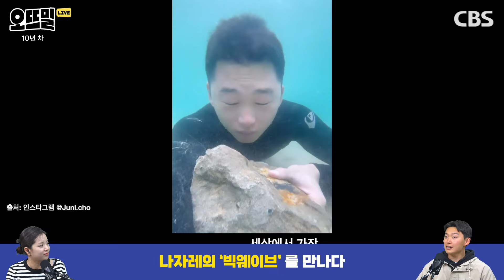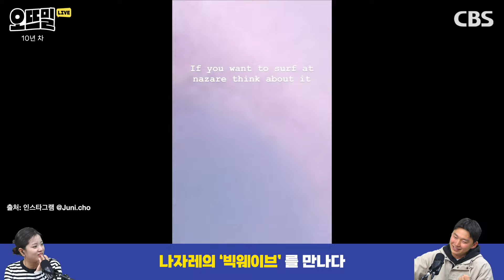한발 앞이 죽음이던 순간 "여기서 죽느니 파도 타다 죽자" (조준희 서퍼)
[10년 차]
"아파트 8층 높이 파도에 도전하는 이유"
- 조준희 서퍼

00:00 인트로
02:37 직업인 ‘서퍼’란?
05:26 어떻게 서퍼가 되셨나요
08:03 파도를 탈 때 진짜 중요한 능력
10:34 나자레의 빅웨이브를 탄 한국 최초 서퍼
12:47 죽고 싶었지만 살고 싶었다
17:32 다시 태어나도 서퍼를 하실 건가요